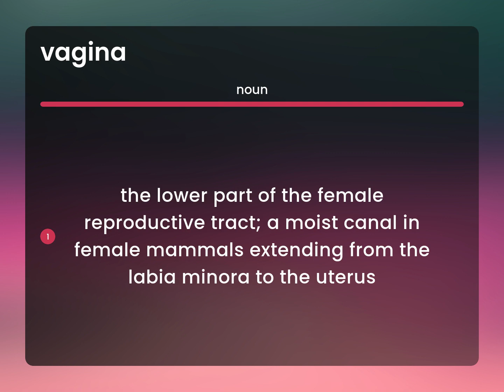Vagina — meaning of VAGINA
What does VAGINA mean?

Susan Miller (2023, June 11.) What is Vagina definition?